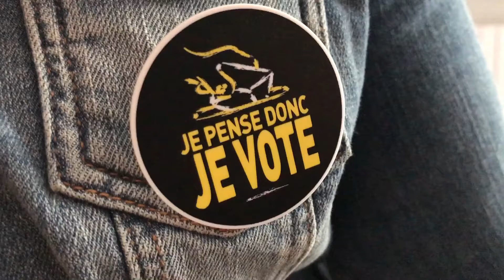Mehdi Massrour, Législatives 2017